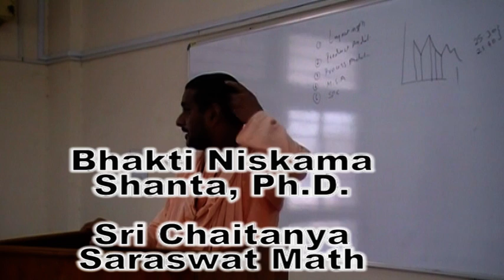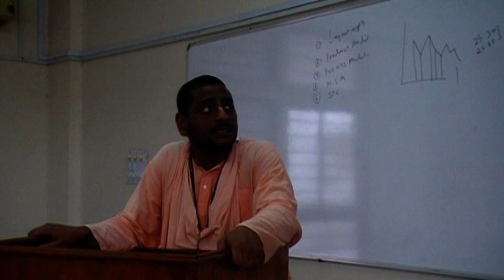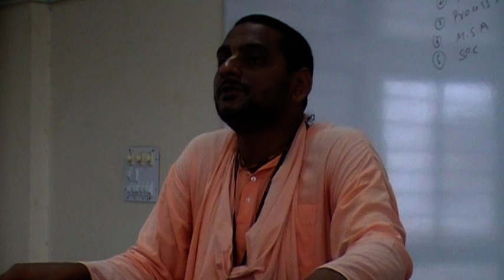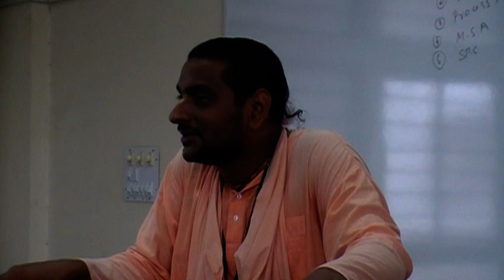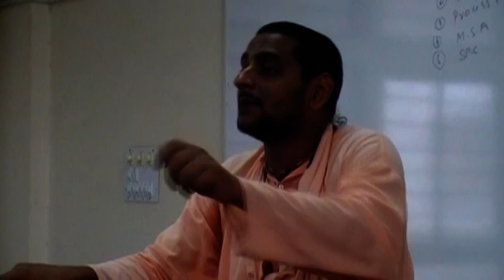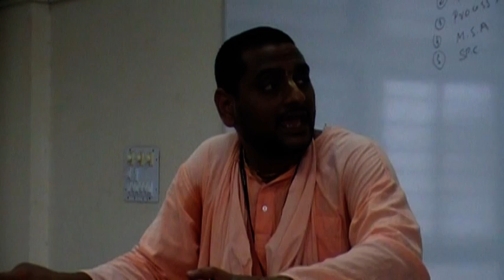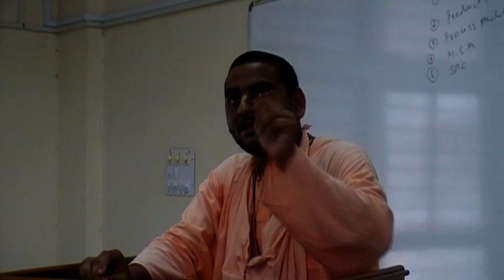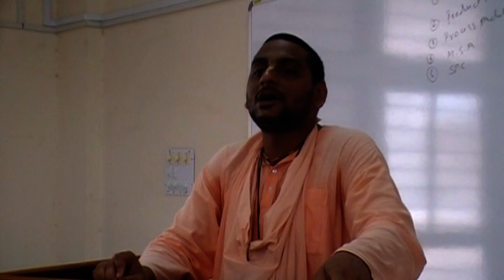Seminar on Life & Its Origin, Govt Engg College, Bhavnagar Gujarat, India, 25th September 2012